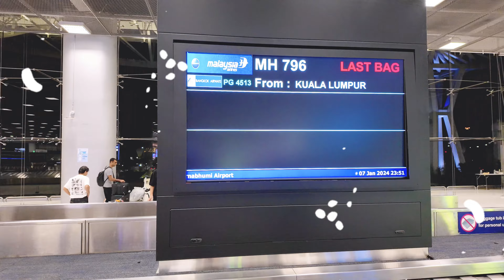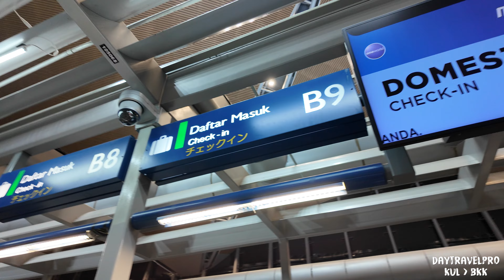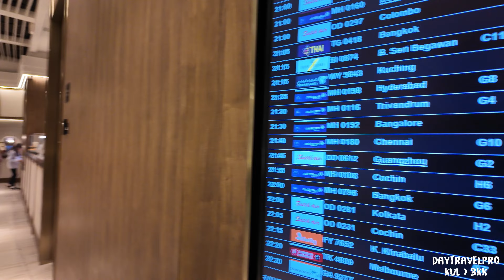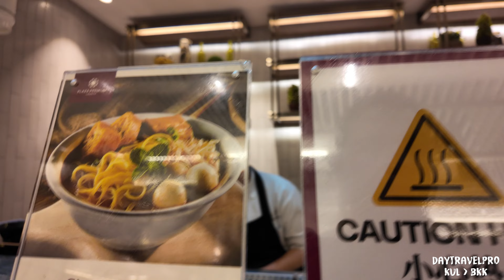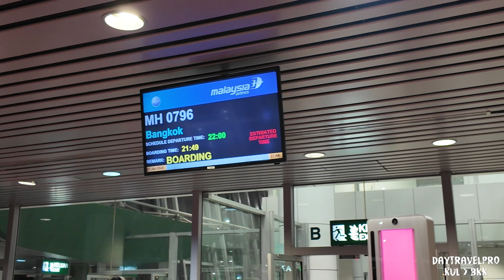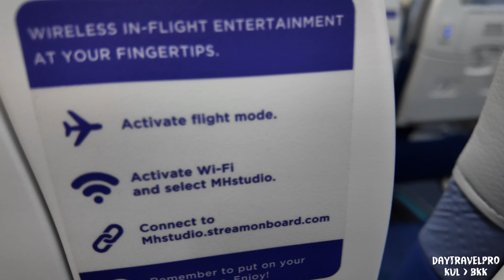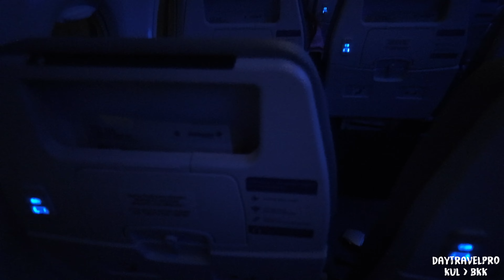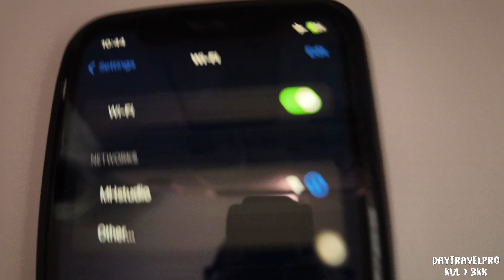บินกลับไทยกับมาเลย์เซียแอร์ไลน์ | Malaysia Airlines Economy Class | B737-800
Flight Report
Overall: 7.22/10
Check in: 7/10
Boarding: 8/10
Take off 🛫 : 9/10
Landing 🛬: 3/10
Flight attendants: 8/10
Food service: 9/10
Inflight Service Entertainment: 8/10
Lavatory: 8/10
Disembarkation: 5/10

Flight Details

Flight Information:
Date: 7 January 2024
Flight No:  MH796
Departure Airport: Kuala Lumpur International Airport (KUL)
Arrival Airport: Suvarnabhumi International Airport (BKK)
Departure Time: 10:22 PM (UTC+8)
Arrival Time: 11:14 PM (UTC+7)
Aircraft type: Boeing 737-800
Aircraft Registration: 9M-MXK
Age: 11.5 years
Delivered to MH: Nov 2012
MSN: 40138
Seat: 27A
Captain: Nigel
First Officer: Shahid
Air Pursur: -
Flight Attendants: -